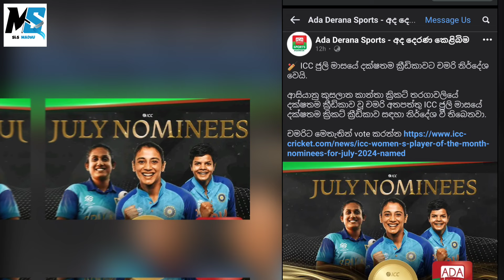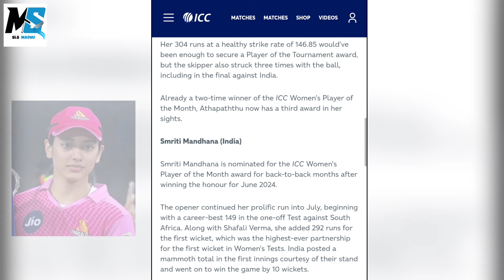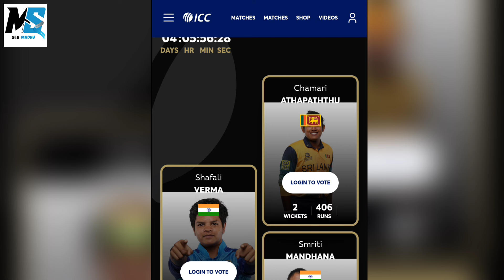අපේ කෙල්ලො ලොකයෙන්ම අංක එක . චමරි පරදා මන්ධනා එක වෙයිද?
| Sri lanka vs India 2nd odi Highlights 2024

India vs Sri lanka odi series 2024

R.premadasa stadium wether report
india vs srilanka 1st odi match highlights
india vs srilanka odi series 2024
srilanka vs india 1st odi match highlights
india vs srilanka 1st odi match last over
srilanka national cricket team
srilanka cricket news
srilanka cricket updates
srilanka cricket team
cricket highlights